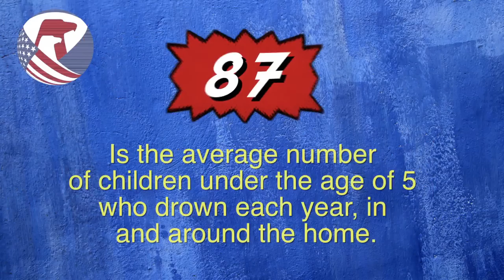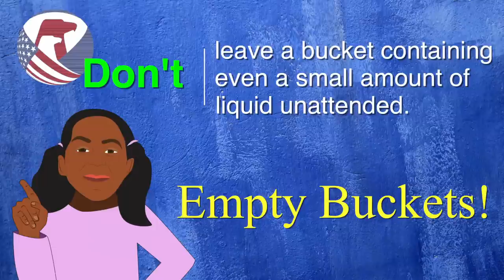See How You Can Save 87 Children from Drowning in a Home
Did you know 87 is the average number of children under the age of 5 who drown each year, in and around the home? 80 percent happen in a bathtub. Find out how to stop it.